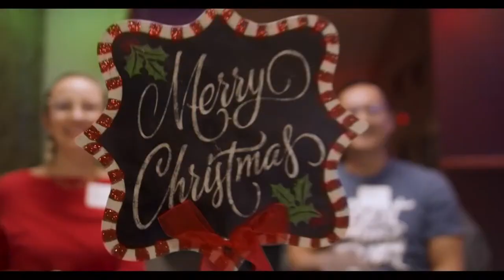Giving Hope Recap 2023